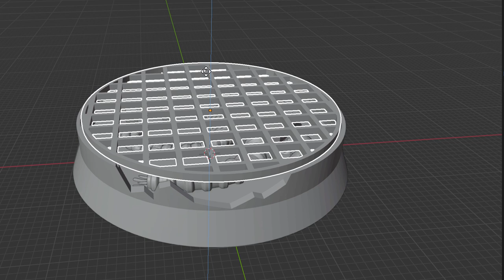Painting a Judiciar from INDOMITUS!! And 3d printing a base to match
INDOMITUS! Here's my take on the Judiciar from the new40k starter box. I tried out some new things like painting black armor, NMM, and the hourglass. I also designed a base for him that I printed on my Anycubic Photon 3d printer. Below is the link to download it yourself

Paints used-
Vallejo: Black, White, Mahogany Brown, Leather Brown, Khaki, Light Brown, Medium Flesh Tone, Basic Skin Tone, Light Flesh, Blue, Light Sea Blue, Flat Red, Scarlet, Gunmetal Grey
Citadel: Troll Slayer Orange
AK Interactive: Dark Brown enamel wash